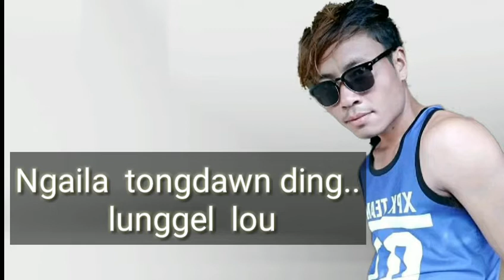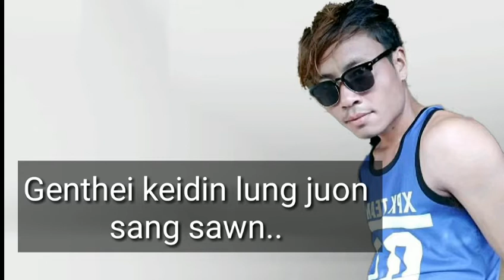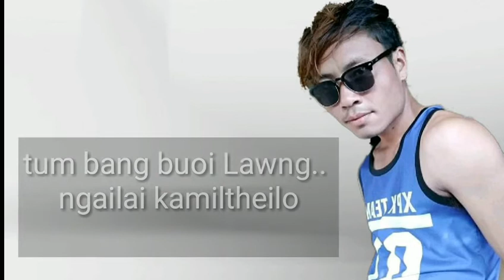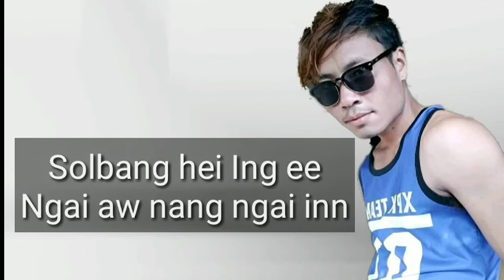Dominic( GENTHEI KEI DING ) official lyrics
I missed u darling. I can't forget all the time and things we've been going through the past life..